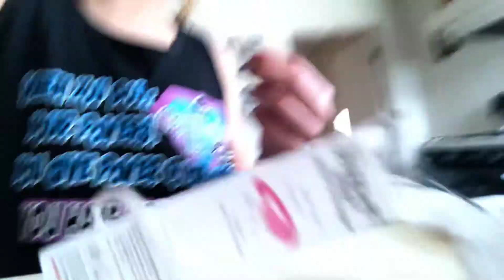Did my nails